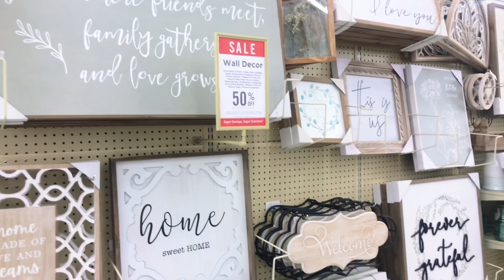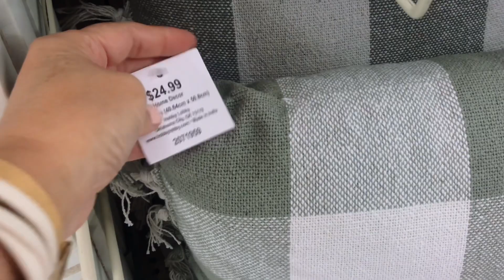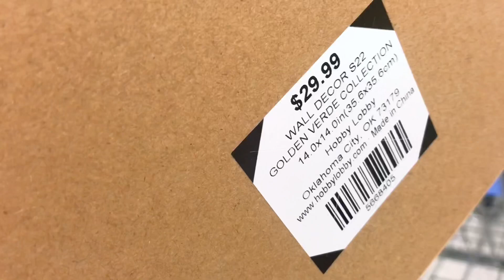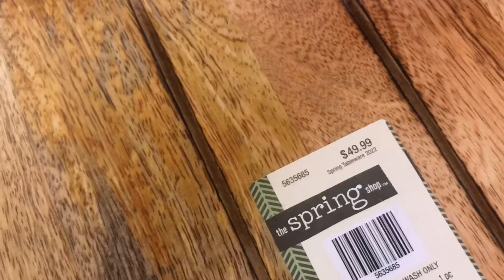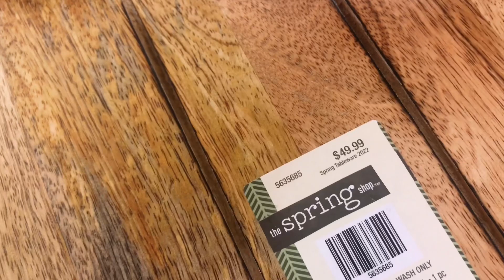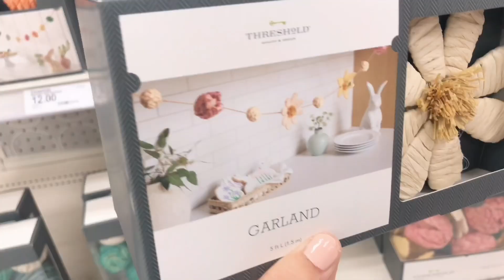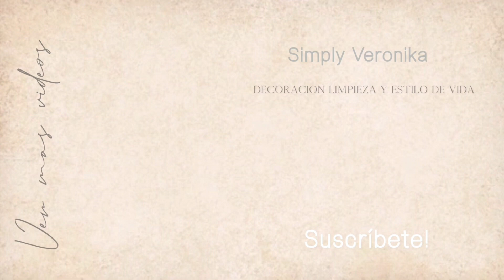PREPARÁNDOME PARA LA PRIMAVERA 🪴| IDEAS PARA DECORAR 2022 | SPRING DECOR!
Hola mis hermosas, feliz día para todas ustedes!🥰 En el video de hoy las llevo conmigo de compras, vamos a tomar inspiración de unas de mis tiendas favoritas y a ver que encontramos para esta próxima temporada de primavera y verano! Espero que este video sea de su agrado y lo disfruten! Gracias de antemano por todo el apoyo y cariño que me an brindado en estos últimos meses. Las amó!!!♥️